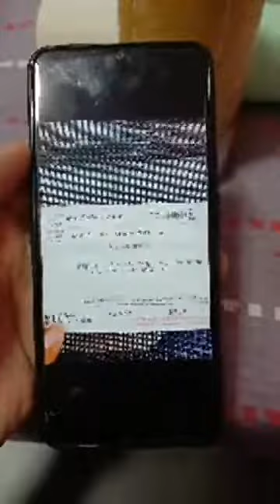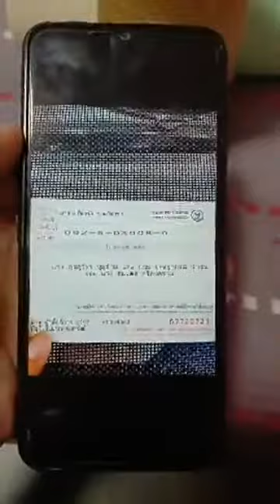ม่อนอาชีวะ ตอบคำถาม หาแดกเงินบริจาค ? เป็นสายทหารมั้ย ? เปลี่ยนขั้ว เลือกข้าง ? ไม่นิยมดราม่า !!